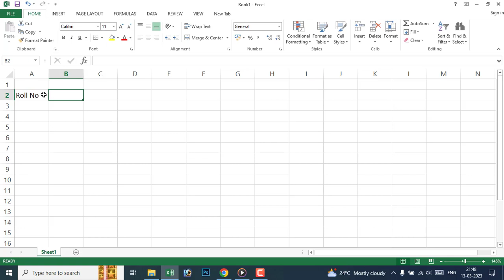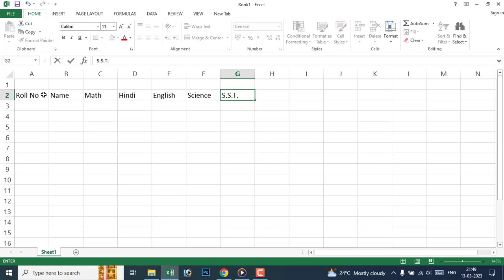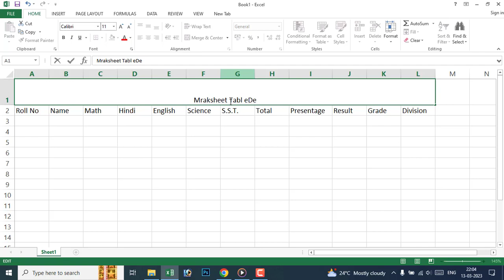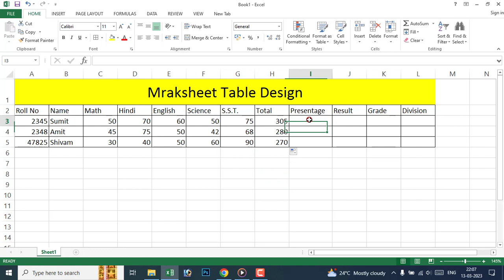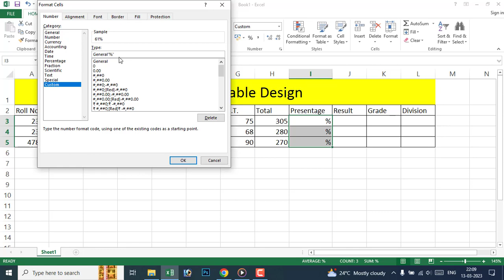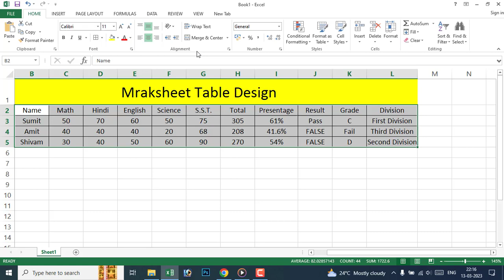MS Excel me Marksheet kaise banaye || How to create Marksheet in MS Excel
Search Content-